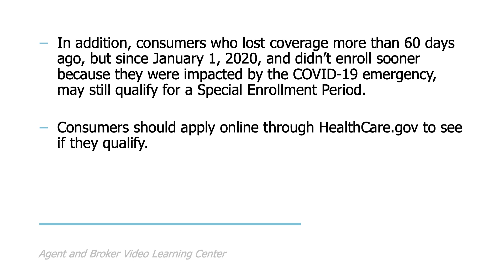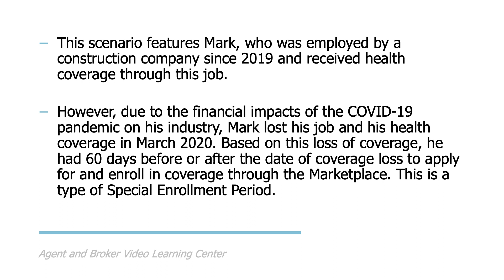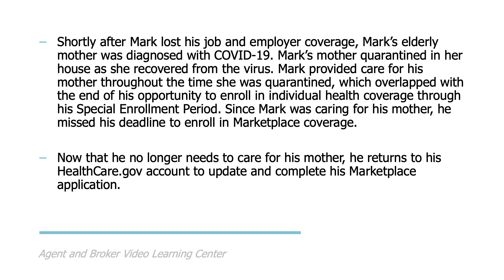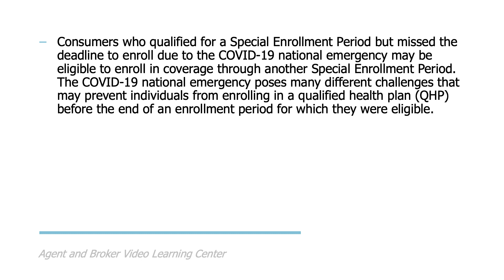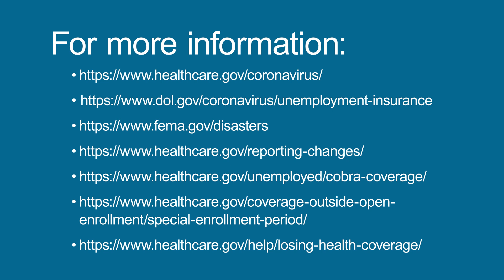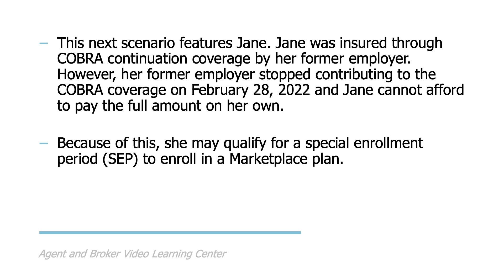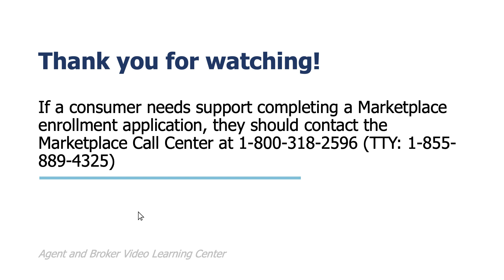Streamlined Marketplace Application Walkthrough – Loss of Health Coverage SEP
On March 1, 2020, the Federal Emergency Management Agency (FEMA) declared a national emergency due to the COVID-19 pandemic. Consumers who lost qualifying coverage in the past 60 days, or more than 60 days ago but since January 1, 2020, and missed the deadline to enroll in Marketplace coverage due to the COVID-19 national emergency, may qualify to enroll now in Marketplace coverage through a Special Enrollment Period (SEP). In this video, we’re going to do a walkthrough of how to report a loss of coverage in a Marketplace application to qualify for an SEP.

View our additional resources for more information on completing a Marketplace application or on missing an SEP enrollment deadline due to COVID-19:
This communication was printed, published, or produced and disseminated at U.S. taxpayer expense.

2:58
4:36